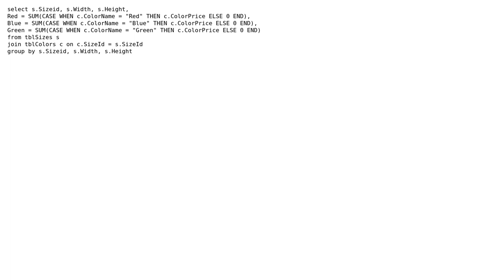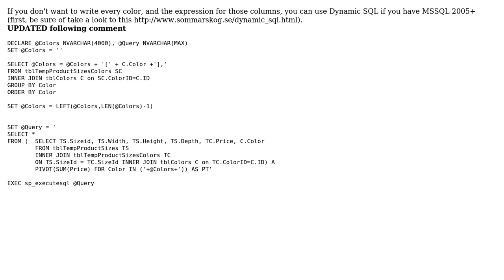How to select records as columns in SQL? (2 Solutions!!)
How to select records as columns in SQL?

With thanks & praise to God, and with thanks to the many people who have made this project possible! | Content (except music & images) licensed under CC BY-SA | Music | Images & others | With thanks to user Leigh user Lamak user JohnOpincar and the Stack Exchange Network Trademarks are property of their respective owners. You are responsible for your own actions.